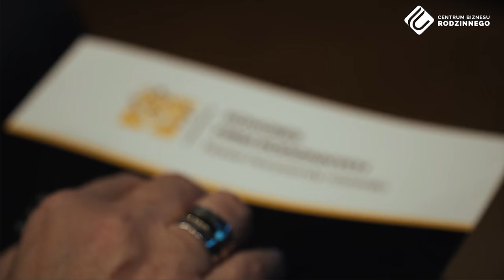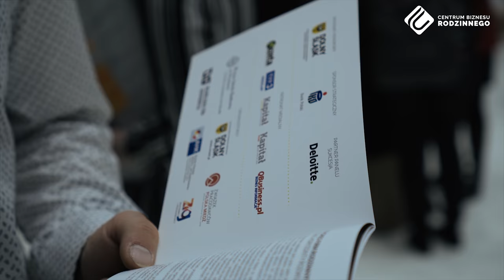Kongres Firm Rodzinnych - Krzysztof Safin WSB we Wrocławiu